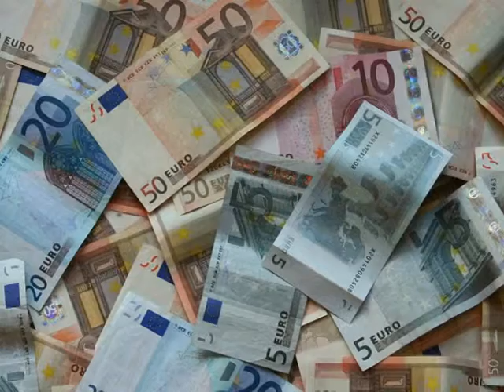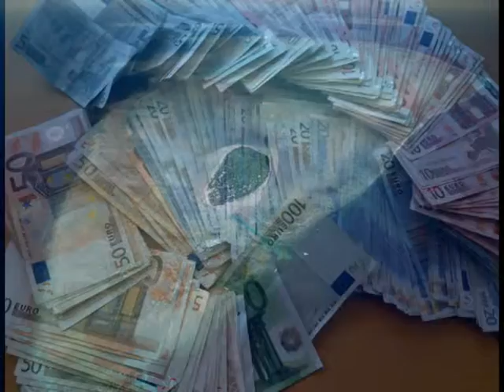Relax now!!!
RELAX!